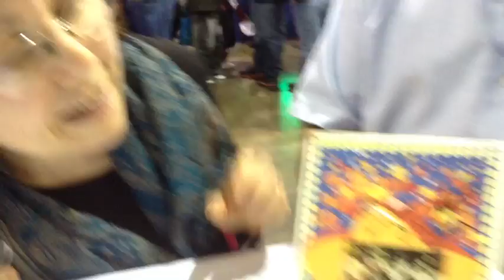Rhode Island Comic Con Day 2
JDF RICC Day 2